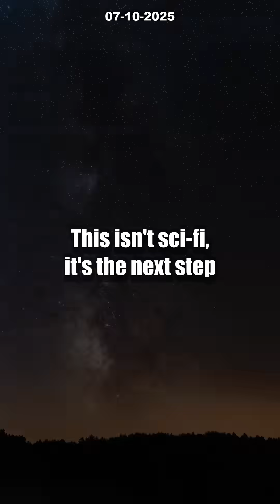Quantum Tunnelling BREAKTHROUGH: 3 Insane Discoveries [Nobel Prize 2025]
Quantum technology just shattered expectations! The 2025 Nobel Prize revealed an UNBELIEVABLE discovery: macroscopic quantum tunnelling in electric circuits. For the first time, scientists have witnessed quantum effects—usually limited to atoms—at a scale never imagined. Energy is 'jumping' obstacles in superconducting circuits, opening the door to game-changing advancements in quantum computing and next-gen electronics.

Is this the dawning of a new era in tech? Learn how three pioneering physicists proved entire circuits can exhibit quantum tunnelling, promising revolutionary devices and faster, more powerful processors. If you’re passionate about cutting-edge science, quantum mechanics, or future technology, this video is a must-watch!

What do YOU think about this quantum leap? Don’t miss what’s next in the quantum revolution!